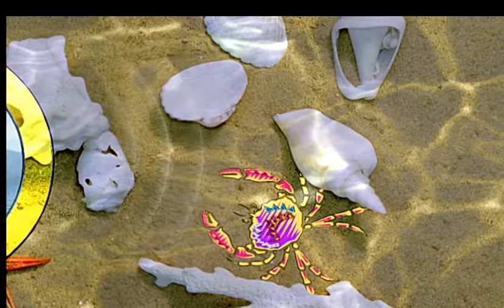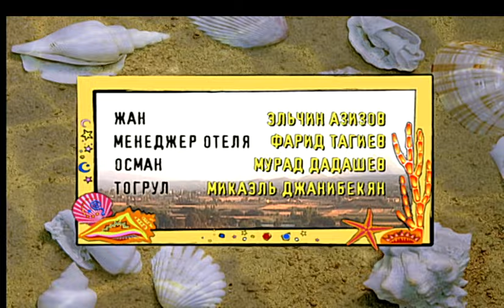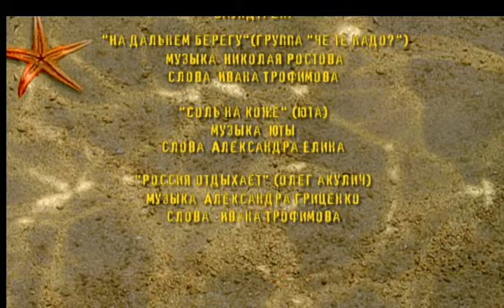СЕРИАЛ ТУРИСТЫ. ALL INCLUSIVE. СЕРИЯ 14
Группа российских туристов отправляется на отдых в Турцию. Туда, где международным языком является русский, где курортные романы начинаются с каждым заходом солнца, где служащие отелей с улыбкой на устах делают на туристах свой бизнес, где базары кажутся бесконечными, а море такое голубое и время летит совсем незаметно. Все это и даже больше станет частью биографий персонажей лирической комедии «Туристы». А иначе и быть не может: русские уже давно превратили отдых в спорт и теперь ходят в победителях…